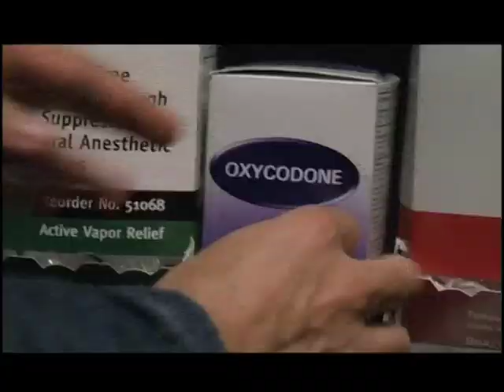LOST JACK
TRAILER ERT